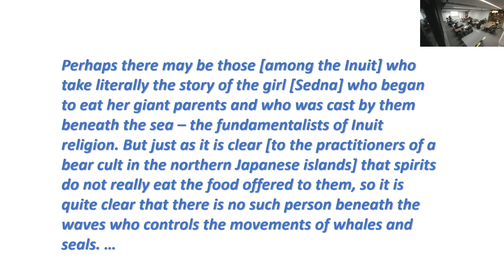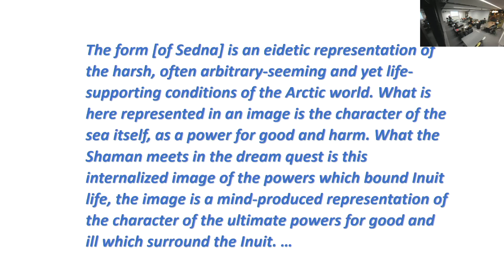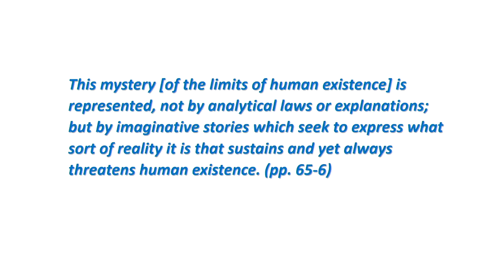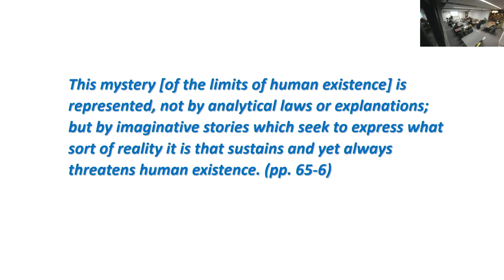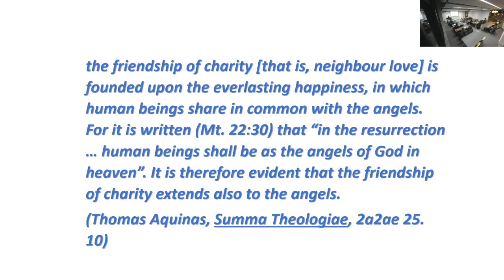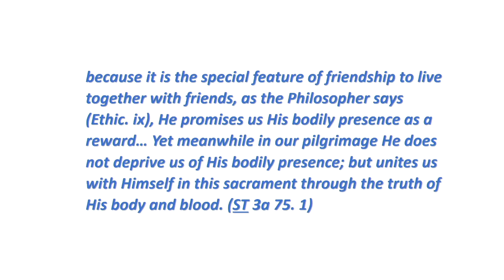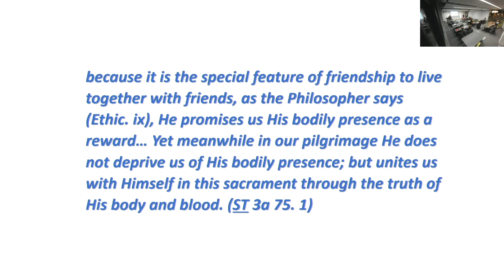Eucharistic Practice and the Christian Life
Professor Mark Wynn with the latest in the Global Philosophy of Religion Public Lecture Series.
Abstract: The Eucharist is the defining act of Christian identity, and in this talk, Professor Mark Wynn will present one account of its significance from a Christian point of view. He will begin by introducing two ways of thinking about the moral and spiritual import of stories. And on this basis, he will try to bring some aspects of the eucharistic rite, as depicted in Christian thought, into rather clearer focus -- including its social dimension, and the relationship, on the Christian understanding, between the divine presence in the Incarnation and in the Eucharist.

Professor Mark Wynn, is Nolloth Professor of the Philosophy of the Christian Religion at the University of Oxford. He specialises in philosophical theology and philosophy of religion. He is the author of numerous books, including Spiritual Traditions and the Virtues: Living Between Heaven and Earth (Oxford UP 2020), Renewing the Senses: A Study of the Philosophy and Theology of the Spiritual Life (Oxford UP 2013) and Faith and Place: An Essay in Embodied Epistemology (Oxford UP 2009).

The lecture is chaired by Dr Martin Pickup, Senior Lecturer in Philosophy based at the University of Birmingham and a member of the Global Philosophy of Religion Project.